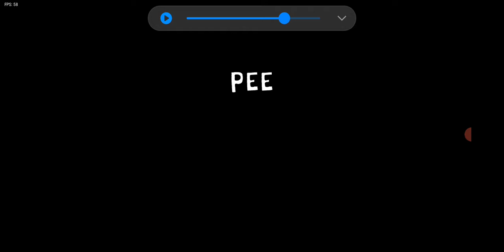8 September 2021